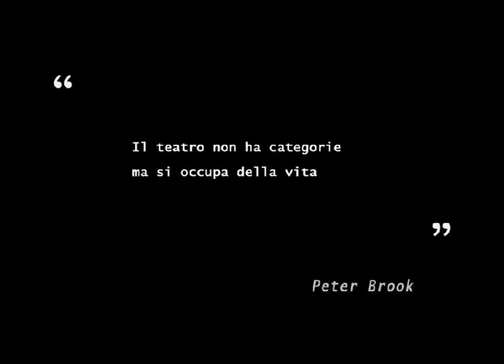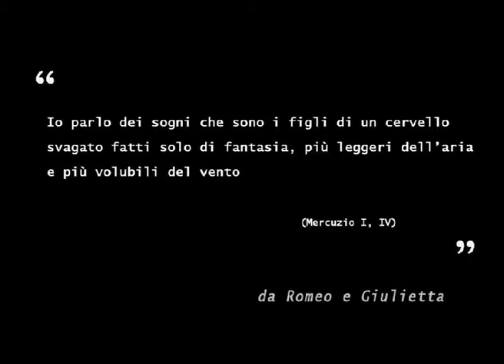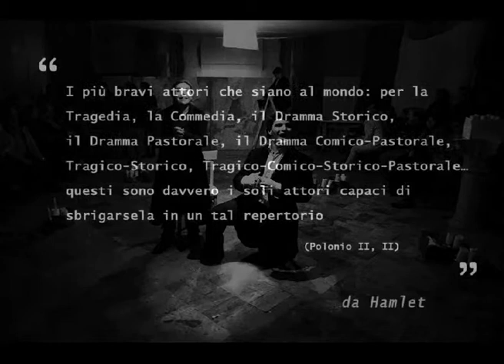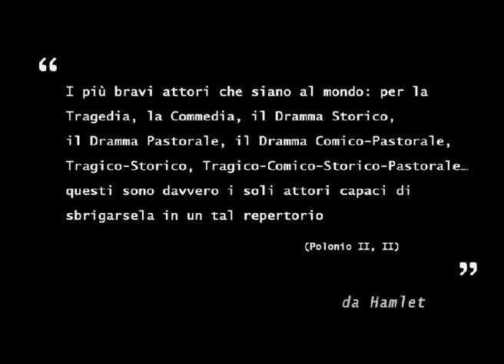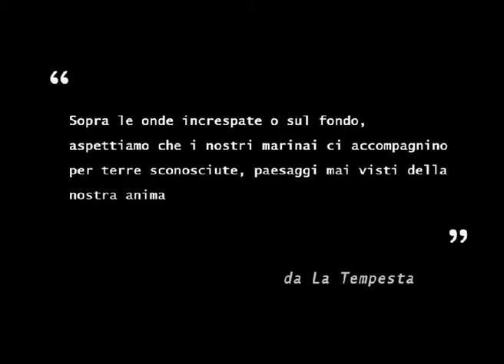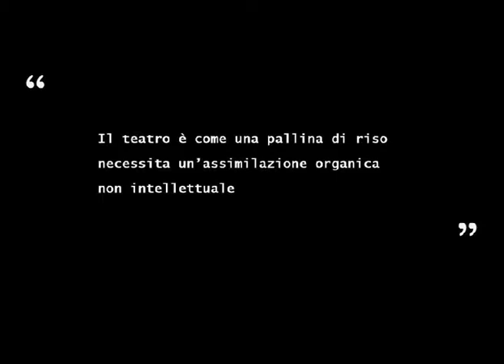Fo(u)r Shakespeare - KingKongStudios/ArteStudio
Fo(u)r Shakespeare _ Percorso shakesperiano a cura di Riccardo Della Pietra e Maria Sandrelli con il gruppo di teatro integrato dell'associazione EtaBeta Onlus (Viterbo)
Un progetto promosso da King Kong Studios, ArteStudio,
Nafta hotel, EtaBeta.
"Scene di Battaglia" (2004), "La Tempesta" (2005), "Romeo e Giulietta" (2006), "Hamlet" (2007).
Racconto fotografico: Francesco Galli, Max Bienati